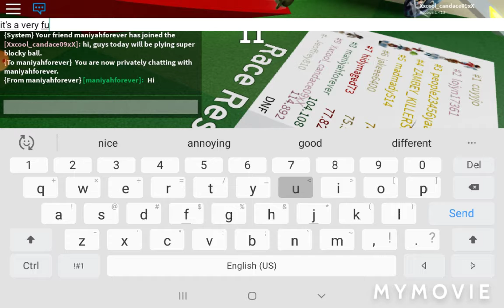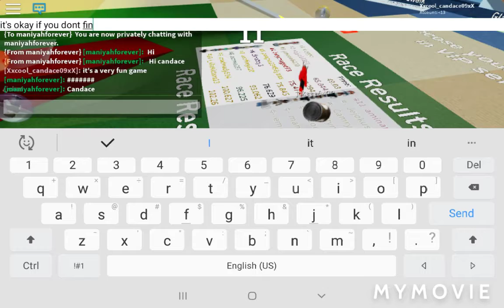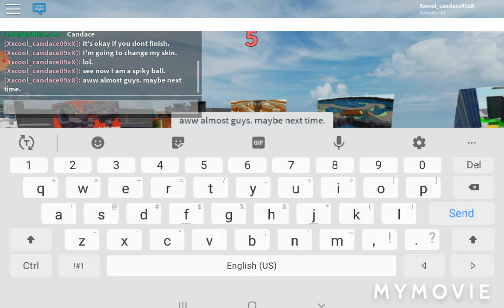Playing super blocky ball!/roblox